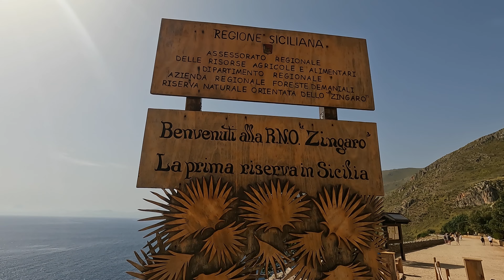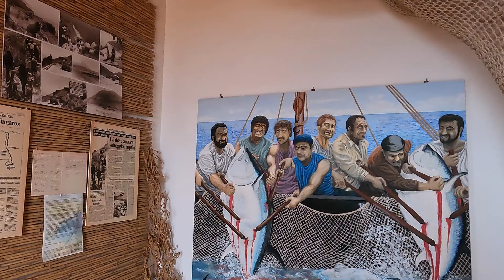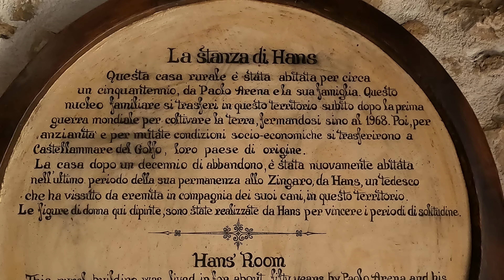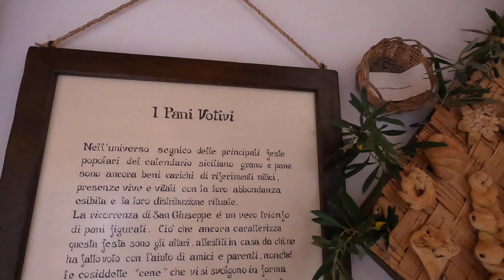RISERVA dello ZINGARO [SICILIA VANLIFE]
Ci svegliamo nel parcheggio della Riserva Dello Zingaro. Bel panorama.
Facciamo il trekking alla RISERVA DELLO ZINGARO esplorando varie cale tra cui CALA TONNARELLA, CALA DELL'UZZO dove ci rinfreschiamo nelle acque limpide, poi proseguiamo nel sentiero fino a un'altra caletta dove pranziamo con il PANE CUNZATO e le PANELLE. Nel pomeriggio torniamo indietro e ci spostiamo verso una nuova destinazione per proseguire il viaggio...

Prodotti che potrebbero interessarti:

🚐🚐🚐ACCESSORI CAMPER🚐🚐🚐
Piastra barbecue
Braciere bbq
Mini bbq
Guanti da bbq
Forno olandese
Padella grill
Sega elettrica
Sega pieghevole
Coltello bushcraft
Borsa per legna
Tavolo campeggio
Borsa portabottiglie
Asciugacapelli 12V
Asciugacapelli doppio voltaggio
Pompa acqua
Adattatore rubinetto
Tubo estensibile
Adattatore per tappo serbatoio acqua
Filtri acqua
Doccia 12v
Staffa a ventosa per doccia
Scopino wc
Adattatore spina
Cavo elettrico
Strops traino
Piastre recupero
Avviatore batteria
Catene da neve Konig
Pala da neve
Spazzola per neve
Cric idraulico 5t
Scala telescopica
Cunei Fiamma
Coperta ignifuga isolante
Coperta antincendio
Blocco adblue
Generatore di ozono
Aspirapolvere materassi
Lavatrice Scrubba
Power bank
Xiaomi Mi Portable Photo Printer
Stampante termica
Porta telefono/ tablet
Supporto tablet
Manfrotto morsetto per smartphone
Treppiede fotografico
Piattaforma atterraggio drone
Hard disk esterno
Orologio sportivo
Misuratore medico pressione
Lampada frontale Petzl
Luce con sensore
Termometro 4 sensori
Termometro esterno
Liquido acque grigie
Olio motore
Additivo diesel
Borsa rete
Borse cambio stagione
Topper materasso
Cinghie corte
Copri bici Brunner
Targa ripetitrice
Passatempo Scratch Paper
Nastro adesivo
Cordino bianco
📽️📽️📽️Video realizzati con:📽️📽️📽️
•Gopro 10
•Samsung Galaxy S22 Ultra
•Drone DJI Mini 3 Pro
•Insta 360 Flow
•Microfoni Hollyland

P.S. il prezzo per te non cambia, Amazon ci corrisponde una piccola percentuale per aver parlato e consigliato alcuni prodotti.